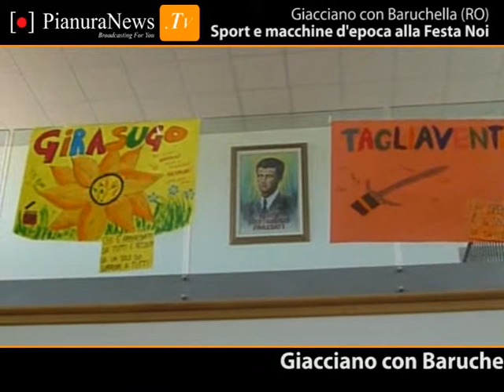Sport e macchine d'epoca alla Festa Noi a Baruchella e a Pissatola | PianuraNews.TV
"Insieme per fare squadra" è lo slogan scelto per la Festa d'Estate del circolo Noi Pier Giorgio Frassati, che si è svolta a Baruchella il 7 e 8 luglio.